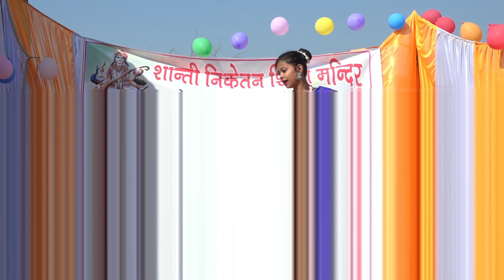Annual program s.n.s.m in nandgaon. ganesh bandna 🎉